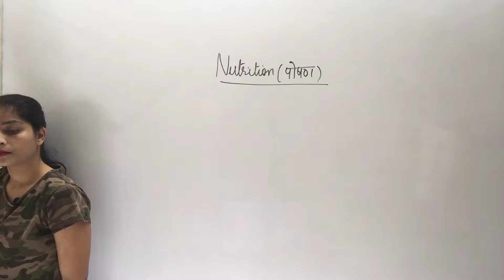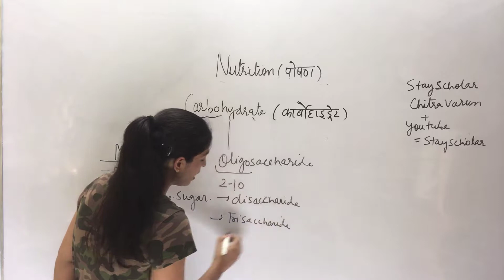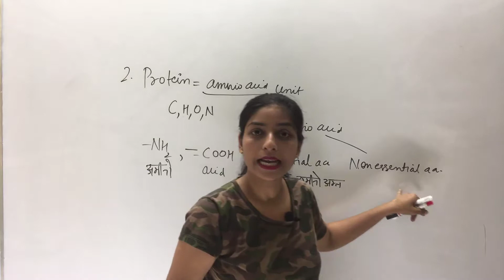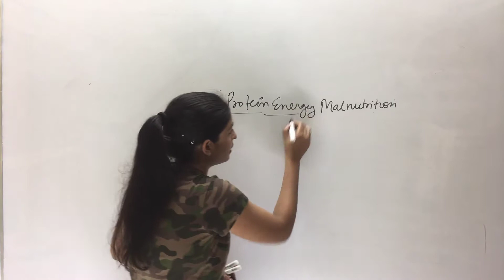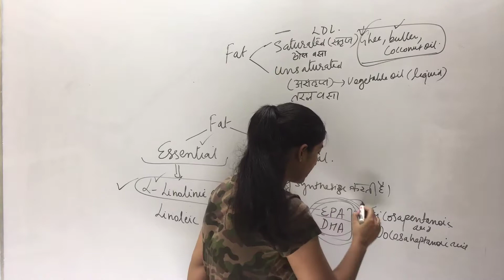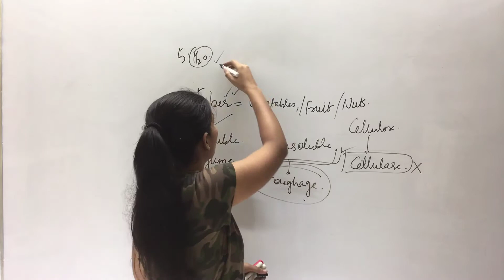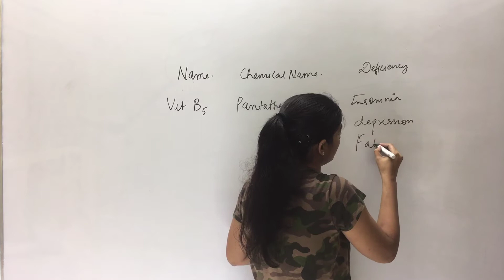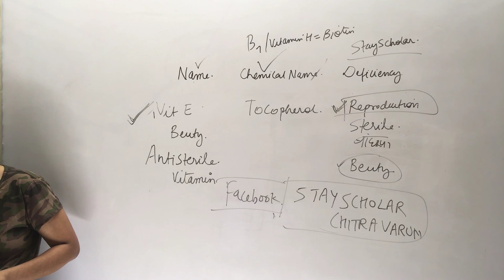Human Nutrition (RRB-NTPC, Group D, SSC, CPO)- Dr Chitra Varun